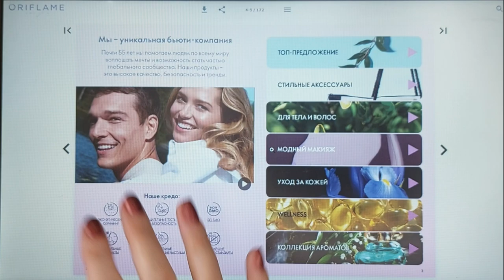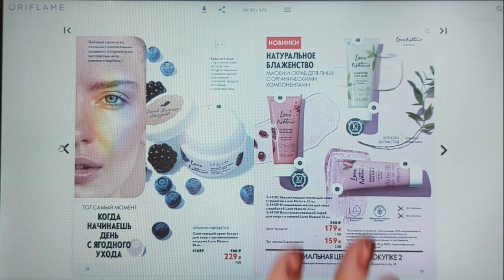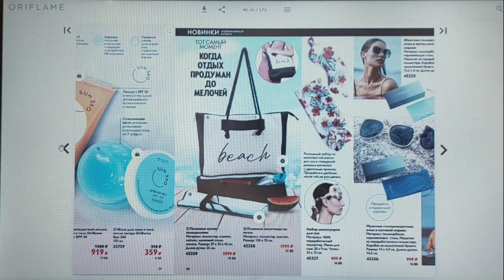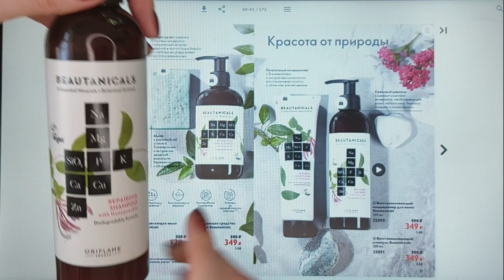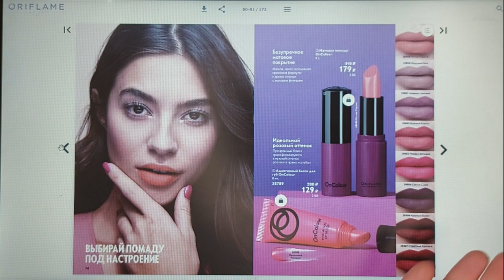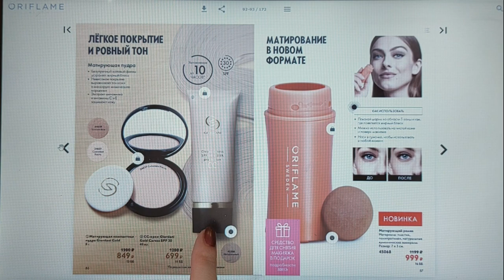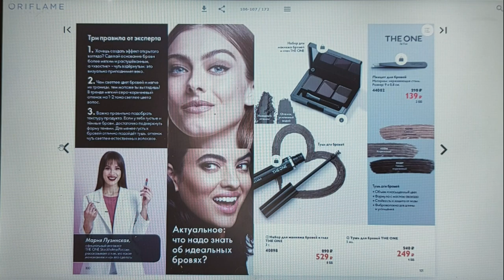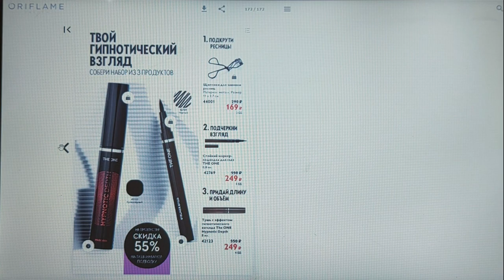ОБЗОР КАТАЛОГА Oriflame №8-2022